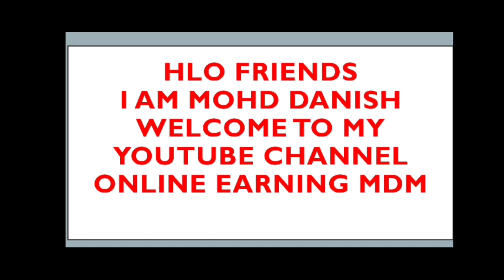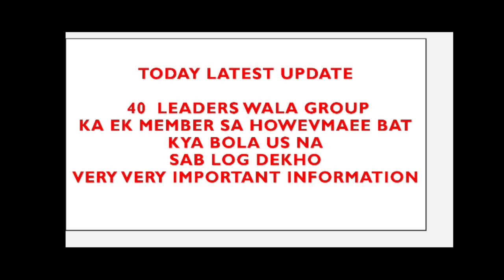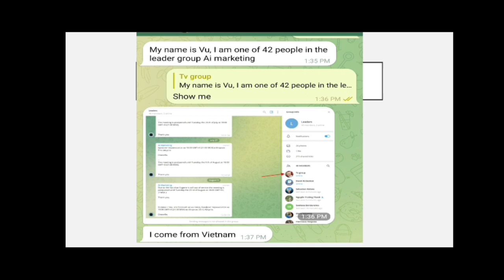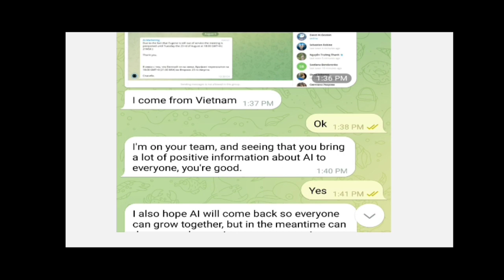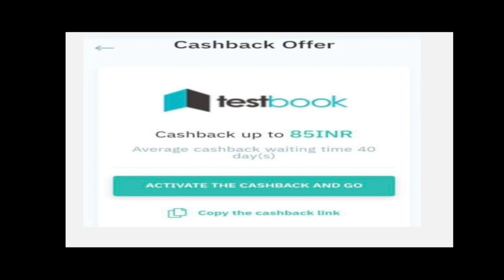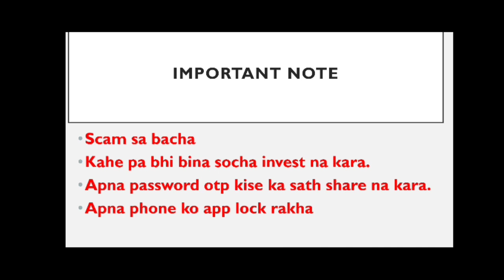𝗔𝗶 𝗺𝗮𝗿𝗸𝗲𝘁𝗶𝗻𝗴 𝗕𝗶𝗴𝗴𝗲𝘀𝘁 𝗚𝗼𝗼𝗱 𝗻𝗲𝘄𝘀 | 𝗧𝗼𝗽 𝟰𝟬 𝗟𝗲𝗮𝗱𝗲𝗿𝘀 | 𝗮𝗶 𝗺𝗮𝗿𝗸𝗲𝘁𝗶𝗻𝗴 𝗰𝗼𝗺𝗲 𝗯𝗮𝗰𝗸 | 𝗮𝗶 𝗺𝗮𝗿𝗸𝗲𝘁𝗶𝗻𝗴 𝘁𝗼𝗱𝗮𝘆 𝗻𝗲𝘄𝘀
𝗔𝗶 𝗺𝗮𝗿𝗸𝗲𝘁𝗶𝗻𝗴 𝗕𝗶𝗴𝗴𝗲𝘀𝘁 𝗚𝗼𝗼𝗱 𝗻𝗲𝘄𝘀 | 𝗧𝗼𝗽 𝟰𝟬  𝗟𝗲𝗮𝗱𝗲𝗿𝘀 | 𝗮𝗶 𝗺𝗮𝗿𝗸𝗲𝘁𝗶𝗻𝗴 𝗰𝗼𝗺𝗲 𝗯𝗮𝗰𝗸 | 𝗮𝗶 𝗺𝗮𝗿𝗸𝗲𝘁𝗶𝗻𝗴 𝘁𝗼𝗱𝗮𝘆 𝗻𝗲𝘄𝘀.@onlineearningmdm

ai marketing
ai marketing today latest updates
ai marketing today good news
ai marketing withdrawal updates
ai marketing withdrawal problem
ai marketing withdrawal date
ai marketing robot is back
ai marketing robot updates
ai marketing Zero sale problem
ai marketing zero sale problem end
ai marketing zero sale kab end hoge

ai marketing tamil
ai marketing meeting updates
ai marketing news and updates
ai marketing withdrawal time
ai marketing withdrawal not working
ai marketing new update today
ai marketing latest update news today
ai marketing earning
ai marketing new updates
ai marketing earning update
ai marketing news update